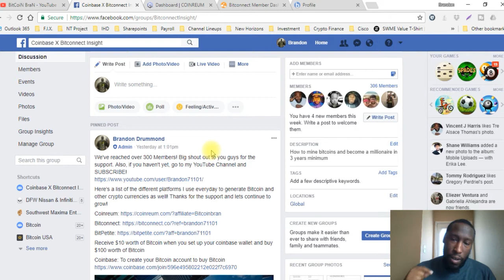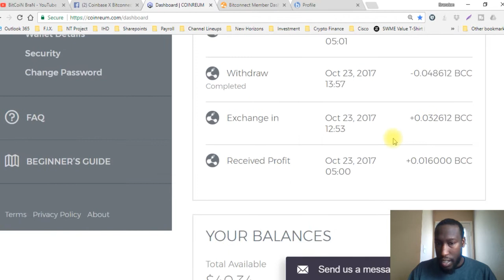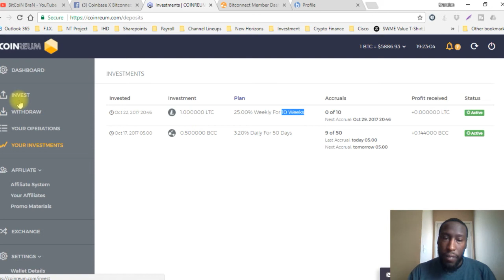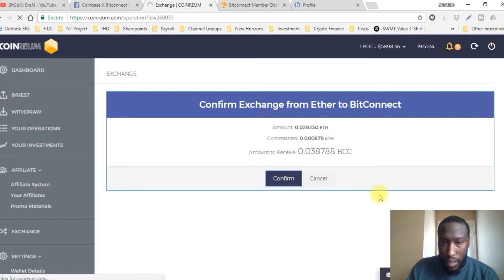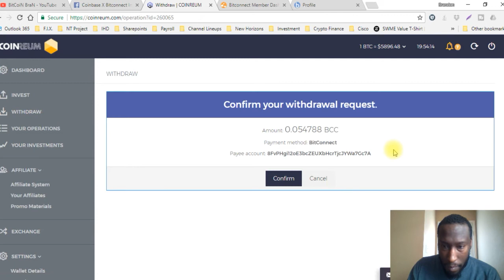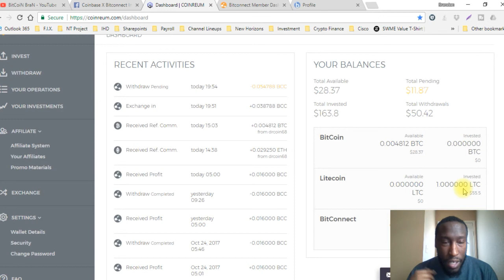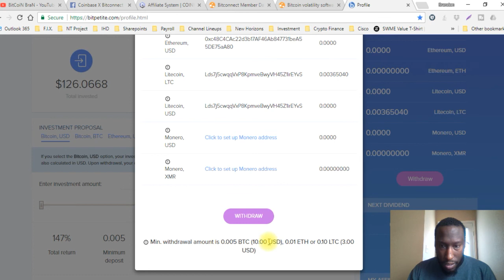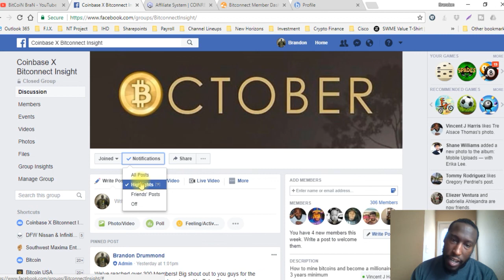Crypto Currency Daily Profits Update! Coinreum, Bitconnect, and Bitpetite!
Bitcoin Bran
Bit coin Bran
Bitcoinbran
bitcoinbrian
bit coinbran
bran

Bitpetite
Bitpetite review
Bitpetite English
Bitpetite English review
Bitpetite review
Bitpetite scam
Bitpetite english presentation
Bitpetite tutorial
Bitpetite scam
Bitpetite proof
Bitpetite compounding
Bitpetite calculator
Bitpetite withdrawal
Bitpetite Invest
Bitpetite Deposit
Bitpetite how to deposit
What is Bitpetite

Respectativa
Respectativa review
Respectativa English
Respectativa English review
Respectativa review
Respectativa scam
Respectativa english presentation
Respectativa tutorial
Respectativa scam
Respectativa proof
Respectativa compounding
Respectativa calculator
Respectativa withdrawal
Respectativa Invest
Respectativa Deposit
Respectativa how to deposit
What is Respectativa

Regal Coin
RegalCoin

USI Tech
usi tech
Usi tech

Bitconnect
bcc
Bitconnect scam
Bitconnect proof
Bitconnect withdraw
Bitconnect review
Bitconnect tutorial
Bitconnect english
Bitconnect blockchain
Bitconnect hindi

OSP
Online marketing
Earn online
Work online